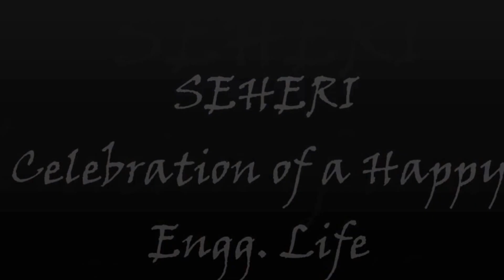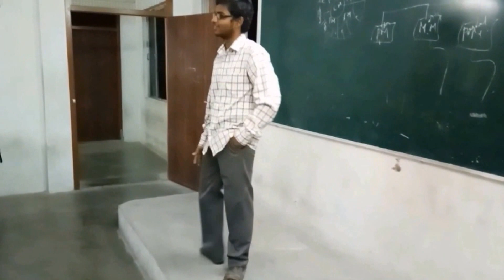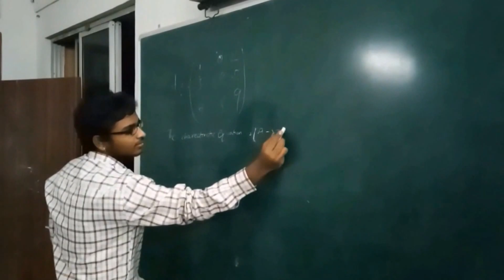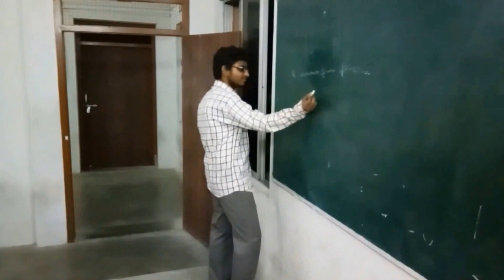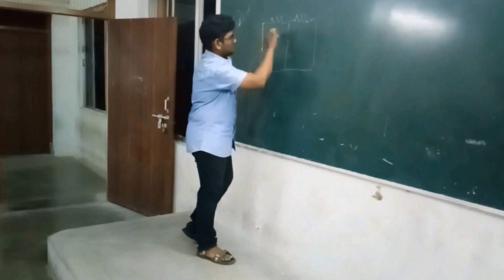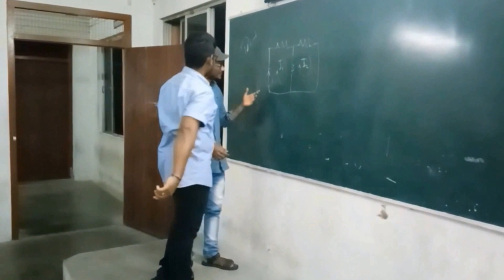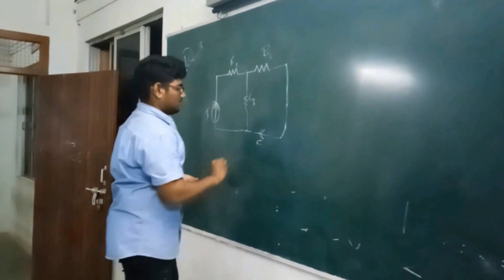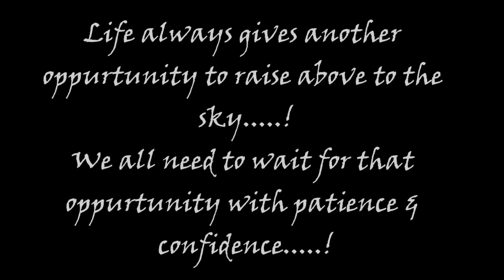SEHERI - Celebration of a Happy Engg. Life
A Short_film by SCSVMV University

version2.0